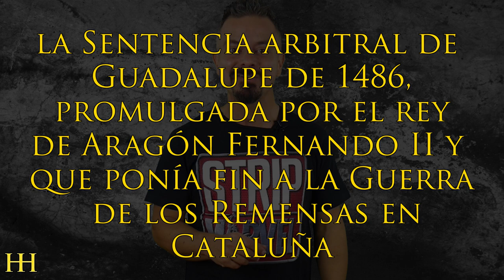¿El CINTURÓN DE CASTIDAD y el DERECHO DE PERNADA son MITOS?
Hoy hablaremos de dos temas curiosos… El cinturón de castidad y el derecho de pernada ¿Fueron algo real de la Edad Media? ¿O fueron simples Fakes News de la época?

𝓜𝓾𝓬𝓱𝓪𝓼 𝓰𝓻𝓪𝓬𝓲𝓪𝓼